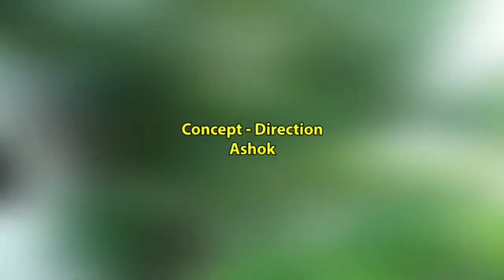Life is beautiful ❤️❤️❤️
the solution for reducing Strauss